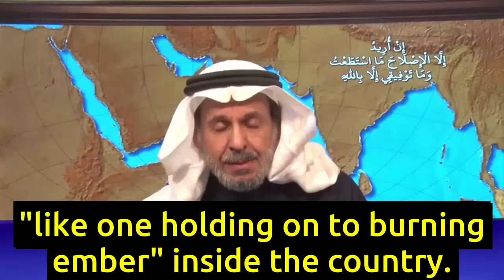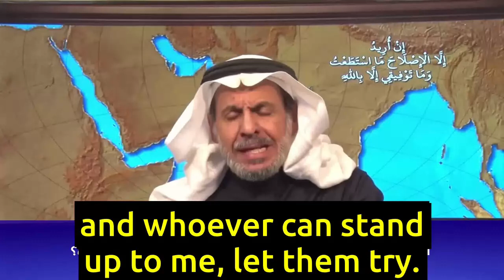Has MBS Exposed the True Nature of the People of Arabia?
- The people of Arabia are to blame in part for what is currently going on in Saudi Arabia, especially under crown prince Mohammed Bin Salman.